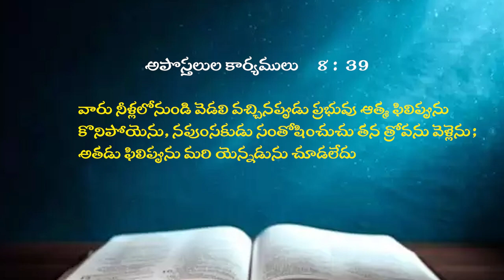03 09 24 kaile vijay babu garu